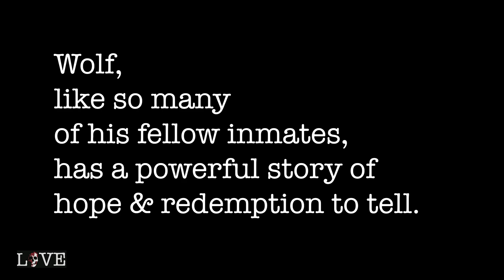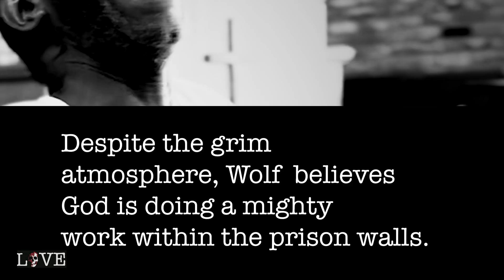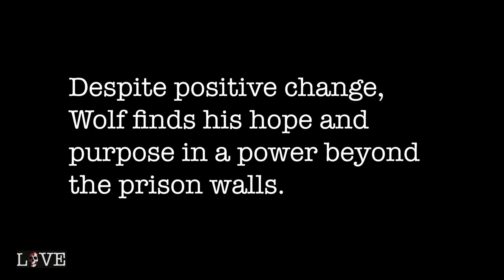WOLF "Changed with Interview" at Parchman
This year, November 15-16, 2024 The Great Peanut Butter and Jelly Experiment will take place at Parchman Penitentiary. Wolf will lead the worship service.